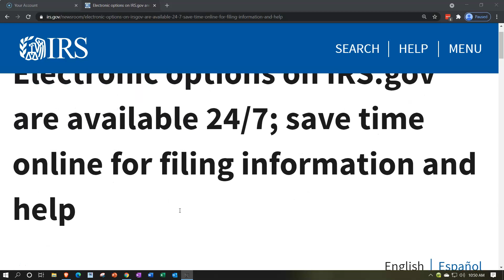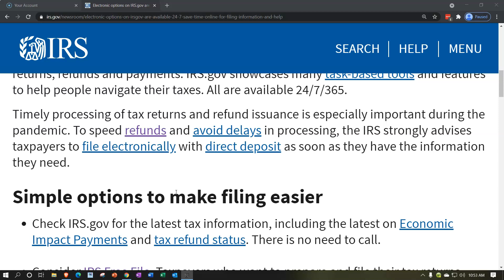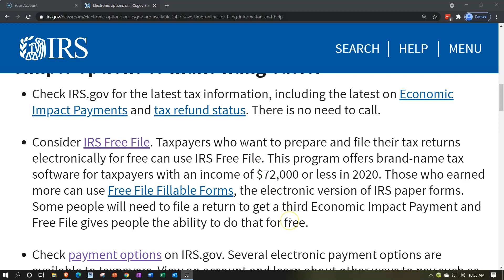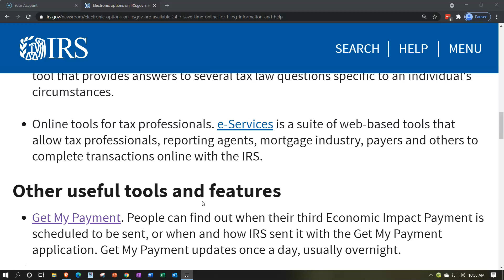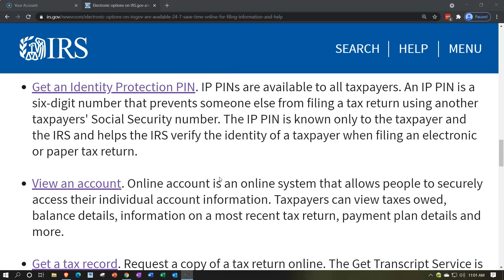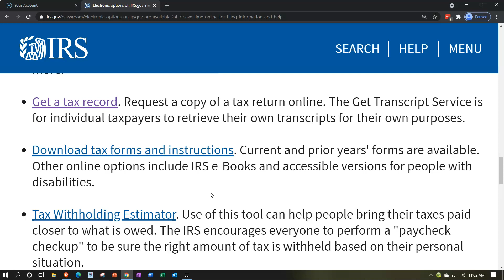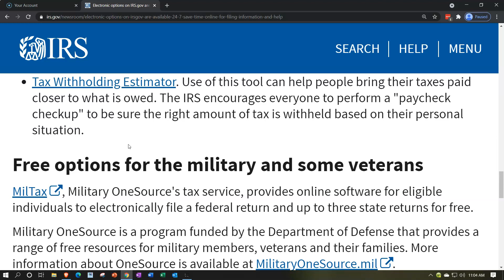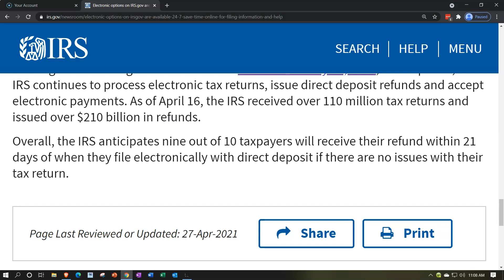Electronic options on IRS.gov are available 24/7; save time online for filing information and help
WASHINGTON — The Internal Revenue Service today urged taxpayers and tax professionals to continue using electronic options to speed the processing of tax returns, refunds and payments. IRS.gov showcases many task-based tools and features to help people navigate their taxes. All are available 24/7/365.

Timely processing of tax returns and refund issuance is especially important during the pandemic. To speed refunds and avoid delays in processing, the IRS strongly advises taxpayers to file electronically with direct deposit as soon as they have the information they need.

Simple options to make filing easier
Check IRS.gov for the latest tax information, including the latest on Economic Impact Payments and tax refund status. There is no need to call.

Consider IRS Free File. Taxpayers who want to prepare and file their tax returns electronically for free can use IRS Free File. This program offers brand-name tax software for taxpayers with an income of $72,000 or less in 2020. Those who earned more can use Free File Fillable Forms, the electronic version of IRS paper forms. Some people will need to file a return to get a third Economic Impact Payment and Free File gives people the ability to do that for free.

Check payment options on IRS.gov. Several electronic payment options are available to taxpayers. View an account and learn about other ways to pay such as an online installment agreement.

Find answers to many tax questions using the Interactive Tax Assistant. The ITA is a tool that provides answers to several tax law questions specific to an individual's circumstances.

Online tools for tax professionals. e-Services is a suite of web-based tools that allow tax professionals, reporting agents, mortgage industry, payers and others to complete transactions online with the IRS.
Other useful tools and features
Get My Payment. People can find out when their third Economic Impact Payment is scheduled to be sent, or when and how IRS sent it with the Get My Payment application. Get My Payment updates once a day, usually overnight.

Filing options. Find complete tax filing information for individuals, business and self-employed taxpayers, charities and non-profits, International taxpayers and government entities.

Get an Identity Protection PIN. IP PINs are available to all taxpayers. An IP PIN is a six-digit number that prevents someone else from filing a tax return using another taxpayers' Social Security number. The IP PIN is known only to the taxpayer and the IRS and helps the IRS verify the identity of a taxpayer when filing an electronic or paper tax return.

View an account. Online account is an online system that allows people to securely access their individual account information. Taxpayers can view taxes owed, balance details, information on a most recent tax return, payment plan details and more.

Get a tax record. Request a copy of a tax return online. The Get Transcript Service is for individual taxpayers to retrieve their own transcripts for their own purposes.

Download tax forms and instructions. Current and prior years' forms are available. Other online options include IRS e-Books and accessible versions for people with disabilities.

Tax Withholding Estimator. Use of this tool can help people bring their taxes paid closer to what is owed. The IRS encourages everyone to perform a "paycheck checkup" to be sure the right amount of tax is withheld based on their personal situation.
Free options for the military and some veterans
MilTax, Military OneSource's tax service, provides online software for eligible individuals to electronically file a federal return and up to three state returns for free.

Military OneSource is a program funded by the Department of Defense that provides a range of free resources for military members, veterans and their families. More information about OneSource is available at MilitaryOneSource.mil.

Tax deadline is May 17
Although the tax filing deadline has been extended to May 17, 2021, from April 15, the IRS continues to process electronic tax returns, issue direct deposit refunds and accept electronic payments. As of April 16, the IRS received over 110 million tax returns and issued over $210 billion in refunds.

Overall, the IRS anticipates nine out of 10 taxpayers will receive their refund within 21 days of when they file electronically with direct deposit if there are no issues with their tax return.